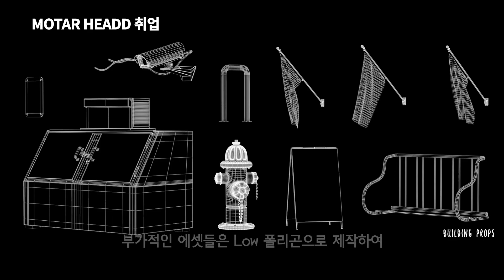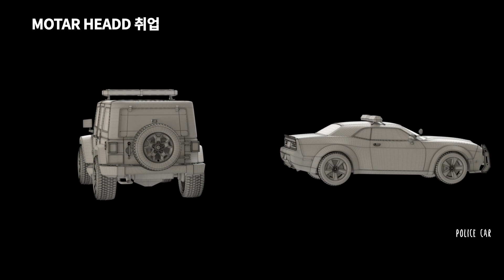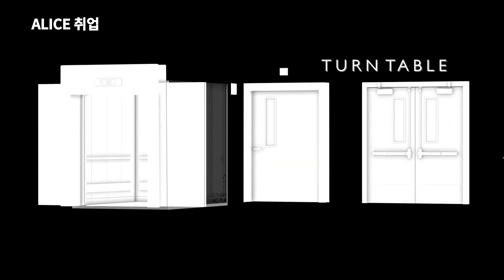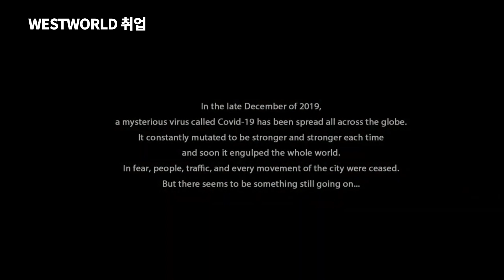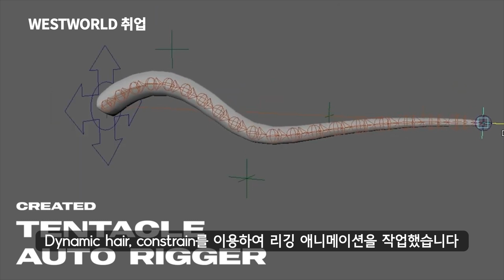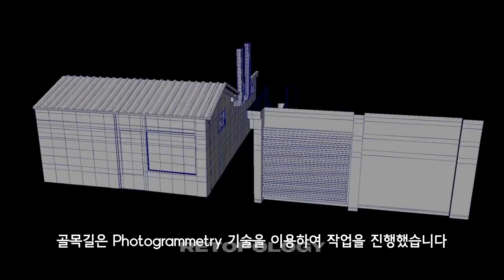오싹오싹 공포 컨셉 마야 포트폴리오! | 마야학원 SF필름스쿨